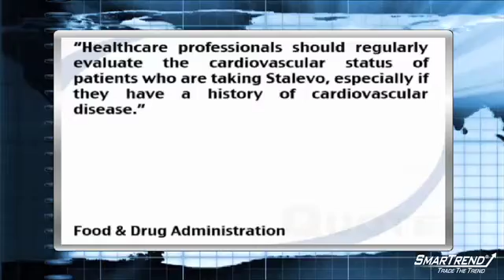News Update: FDA Announces Investigation Into Novartis' Parkinson's Drug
"The FDA announced that it will investigate heart-disease-related risks from a drug Novartis (NYSE:NVS) produces used to treat Parkinson's Disease.

The FDA estimates that 154,000 patients have used the prescription from June of 2003 to October of 2009.

the agency advised, ""Healthcare professionals should regularly evaluate the cardiovascular status of patients who are taking Stalevo, especially if they have a history of cardiovascular disease,""

SmarTrend is bullish on shares of Novartis and our subscribers were alerted to buy on June 10, 2010 at $47.16. The stock has risen 7.4% since the alert was issued."